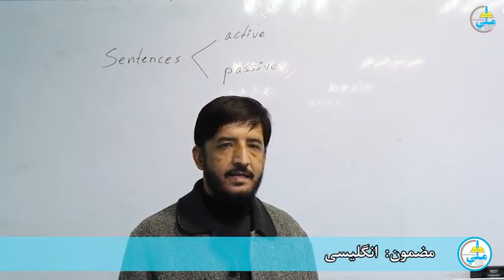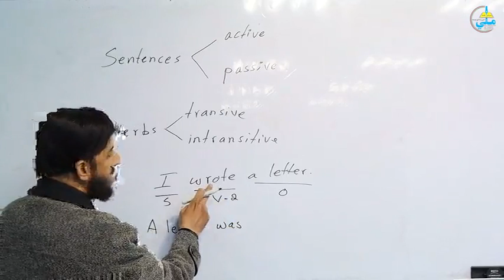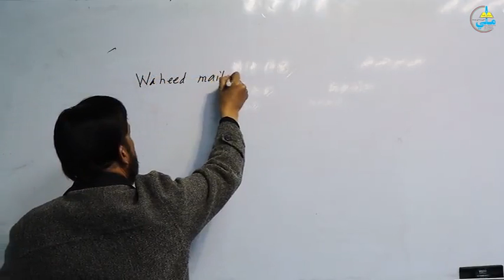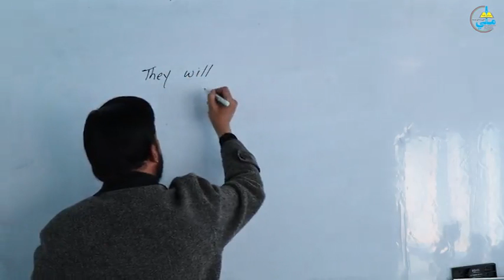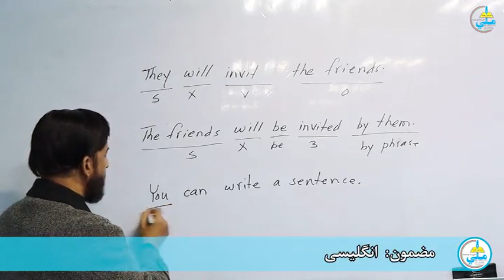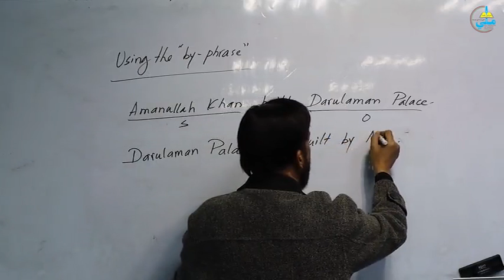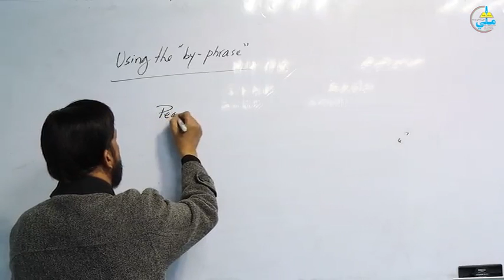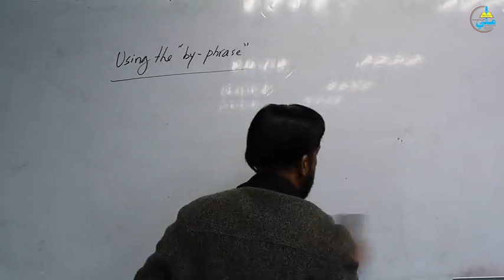first lecture of English voice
M Hakimi